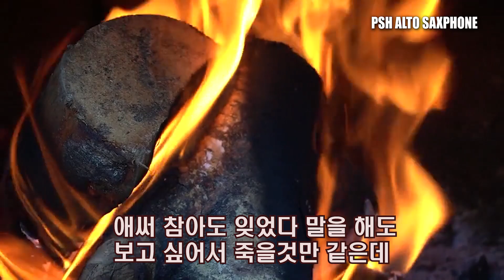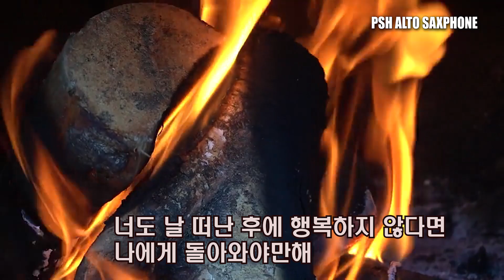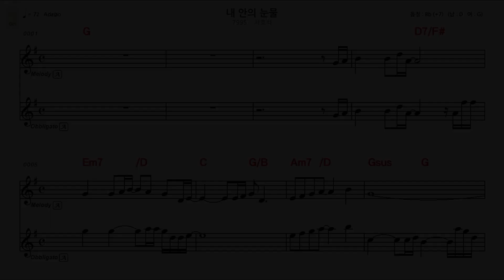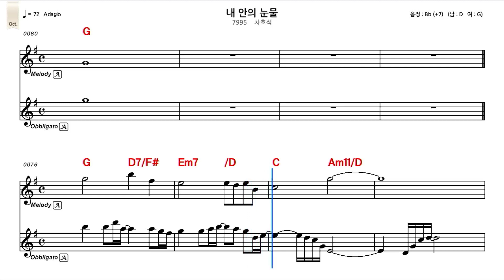내 안의 눈물, G major, alto saxphone, 가요, 차호석